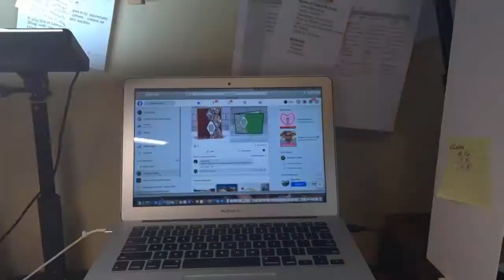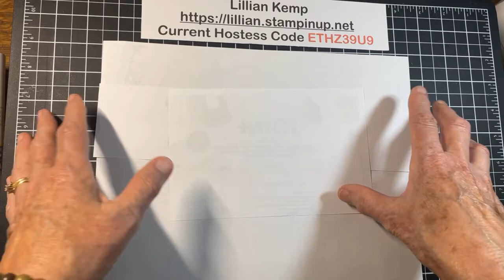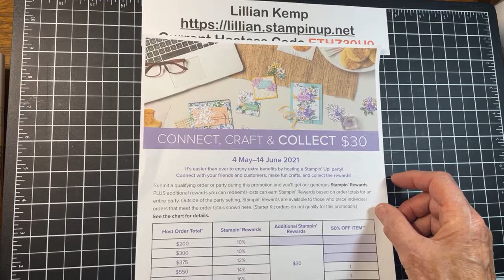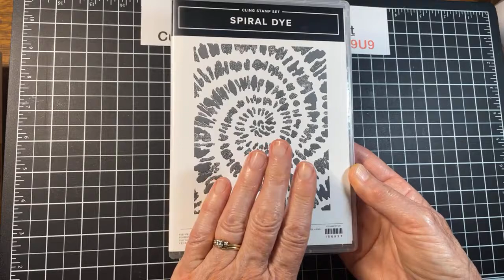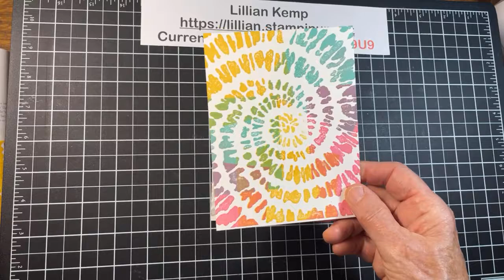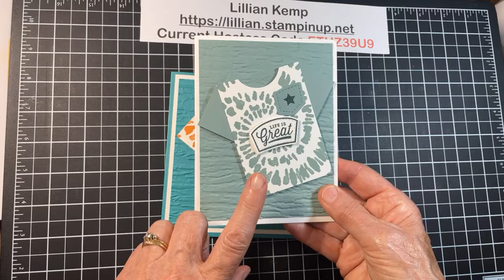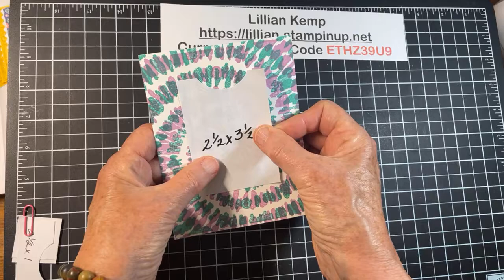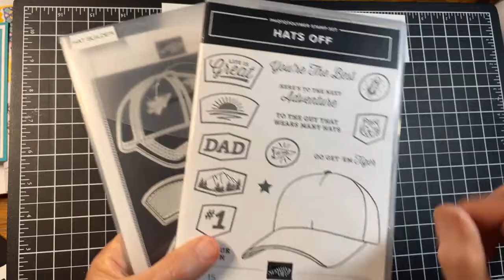Tie Dye Shirt card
Using the Spiral Dye Stamp set.